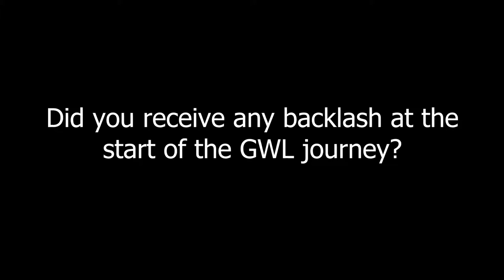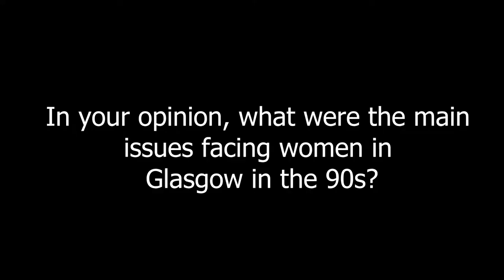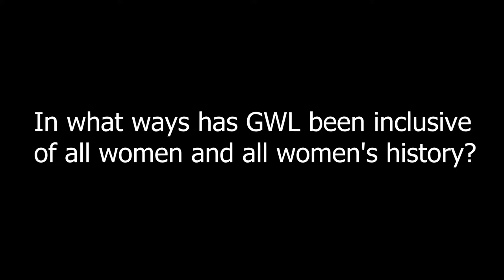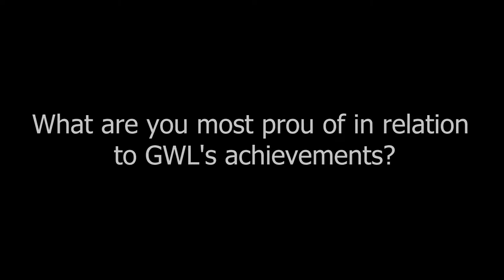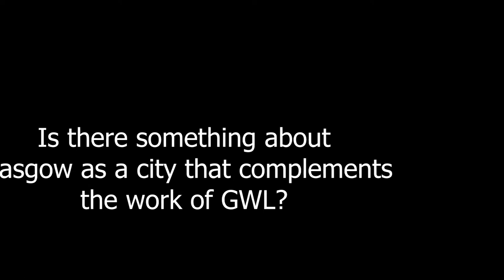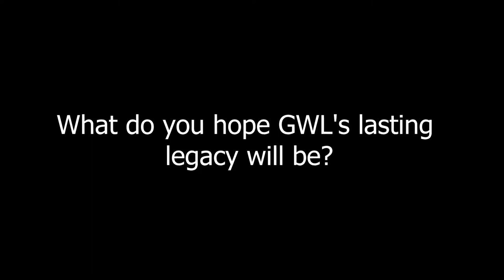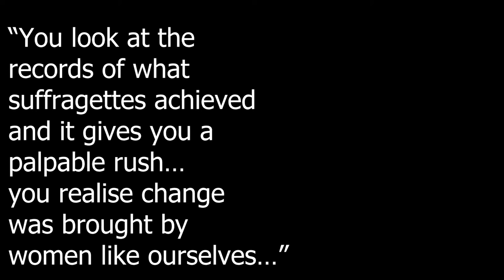Glasgow Women's Library